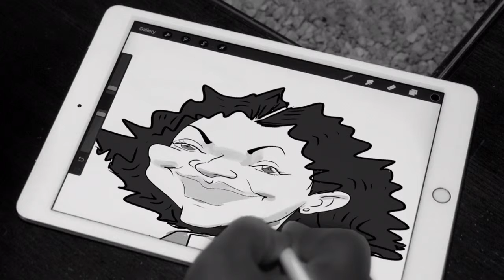Caricatures by Michael Kyeyune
Live caricatures by Michael Kyeyune.